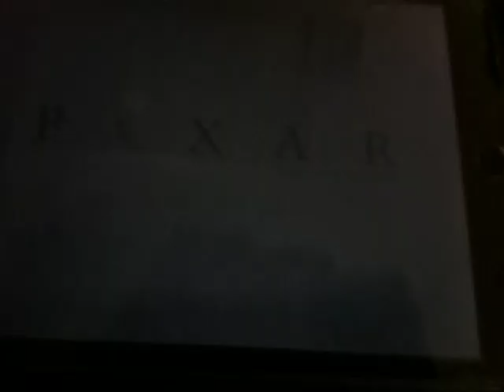Walt Disney Pictures Logo Pixar 1995 Variant/Pixar Animation Studios 1998 2000 2003 Full Frame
Taken from
Toy
Story 2000 Walt Disney
Gold Classic Collection DVD
Toy
Story
2 2000 DVD
Toy
Story & Toy
Story
2
Pack
2 Disc 2000 DVD Set _Contains Both Films
Toy Story & Toy Story 2
A
Bugs
Life 2000 Walt Disney
(2000 VHS)
The Chuck E, Cheese’s Show
Original
ShowTapes
(January April May Summer September November 2000 Show)
(Version)
2000 Big Idea Productions, Inc.